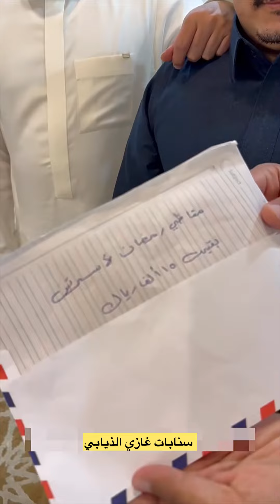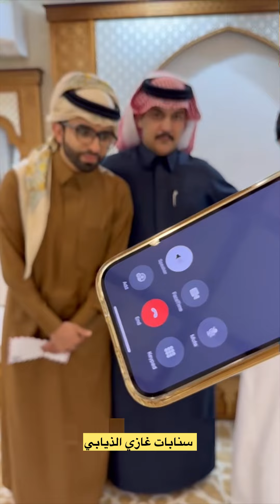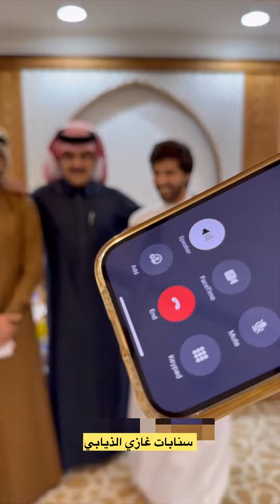ألف مبروك لي فاز معنا😍😍سنابات